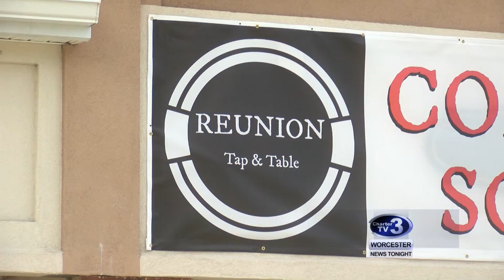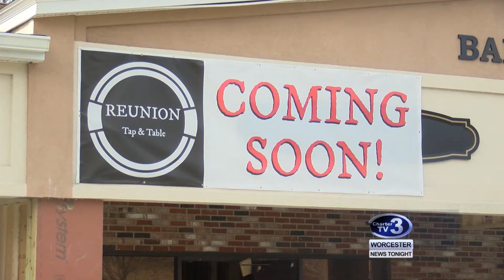New Restaurant in Grafton - April 20th, 2018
Brittany Schaefer reports- Owners of a popular bakery in Grafton are making new business ventures in Central Massachusetts.